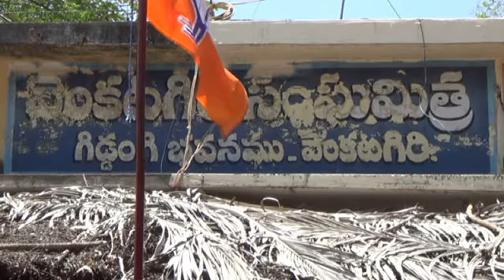జేపిన్యూస్ వెంకటగిరి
పట్టణంలో "ఆ" పారిశుధ్యం